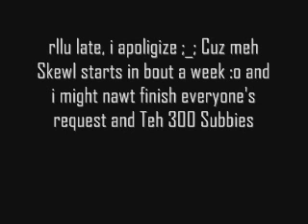StrongVirus2273's Request :]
:D